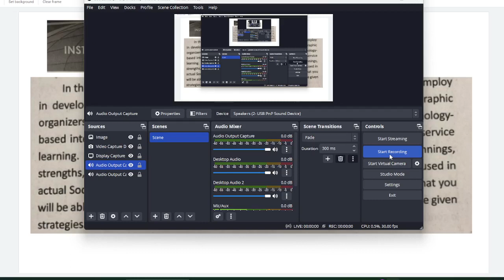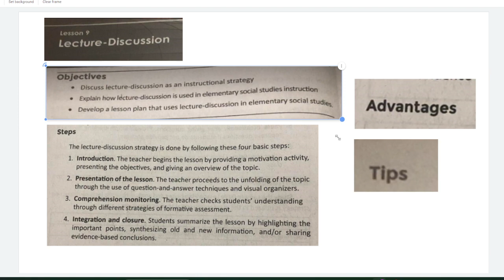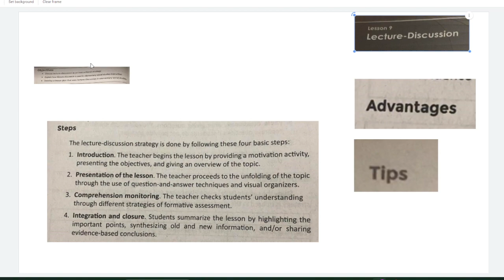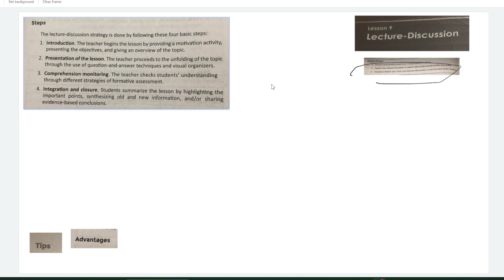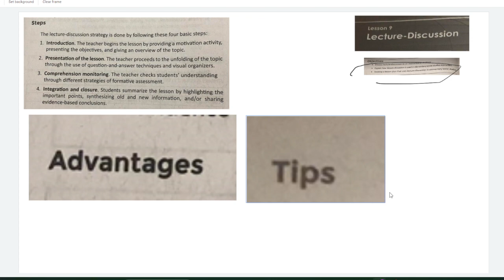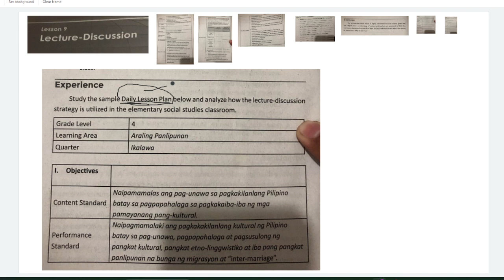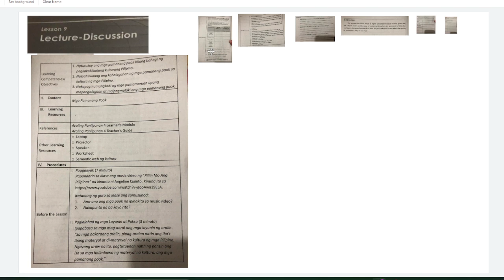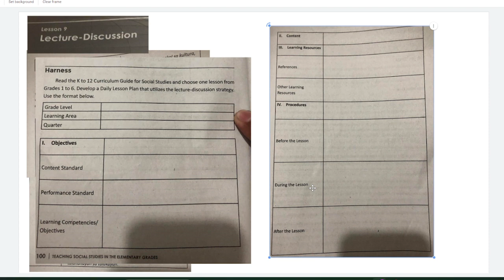BEED 104 unit 3 lecture discussion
BEED 104 TEACHING SOCIAL STUDIES IN THE ELEMENTARY GRADES
SEMI FINAL